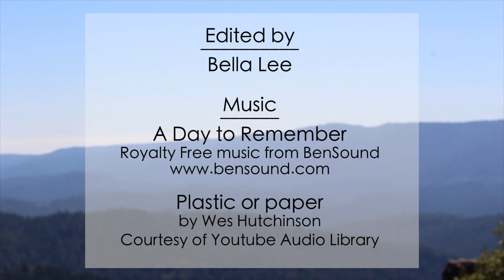Earth Team Outdoor Explorers Program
The OEP Program takes a comprehensive approach to improve students’ sense of personal identity, self-agency, and confidence by lowering socio-economic barriers providing free access to transformative, immersive, and repetitive experiences in nature.

Interns get the opportunity to participate in multiple trips that include rock-climbing, white-water rafting, sea kayaking, mountain biking, backpacking, caving, snowshoeing and more. Trips promote team building, the fostering of empathic relationships with peers, and the enhancement of social-emotional skills. Self-awareness, a sense of belonging, as well as adequate training in outdoor skills, are core to our program.

The Outdoor Explorers Program is made possible by the generous support of The North Face Explore Fund.